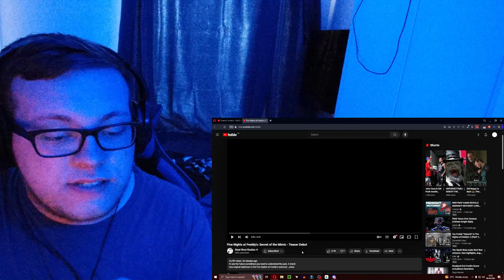DUDE? | Five Nights at Freddy's: Secret of the Mimic Teaser | REACTION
2025 IS FNAF YEAR! I am so excited man

Like what you see? Some of my links to different pages of mine will be below.